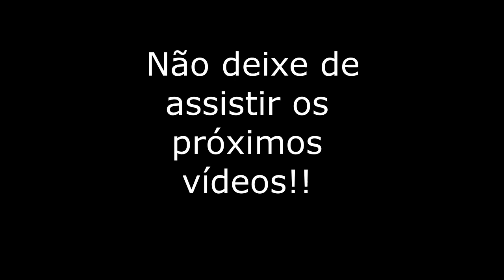500 INSCRITOS // 500 SUBSCRIBERS - MUITO OBRIGADA! // THANK YOU!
Sara agradece pelos 500 inscritos. Muito obrigado.
Não deixem de assistir os próximos vídeos.